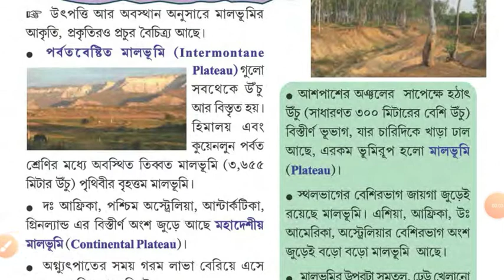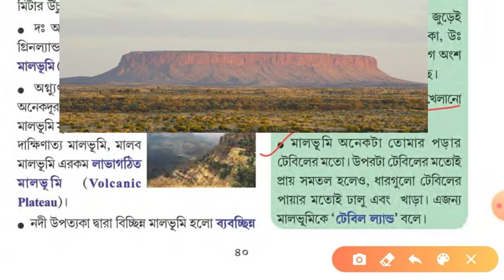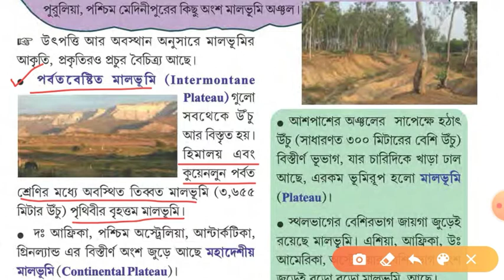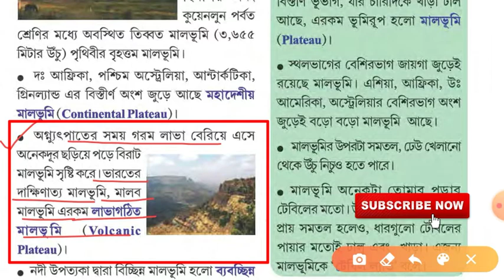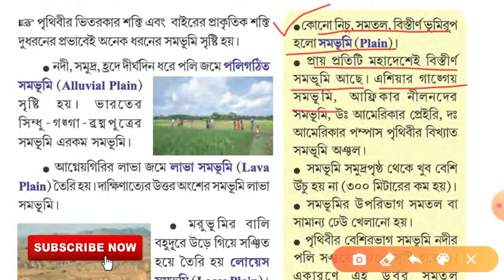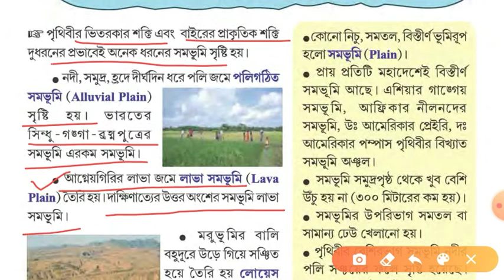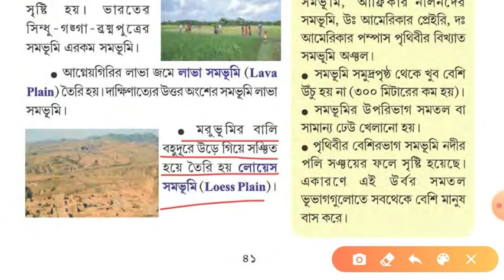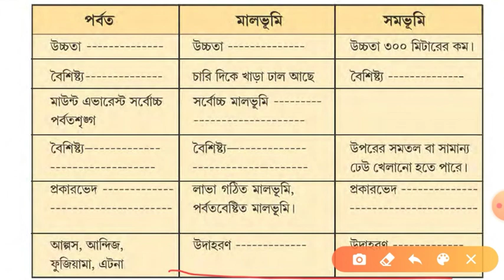সপ্তম শ্রেণি | অধ্যায় ভূমিরূপ (Part-2) | SMD Sir | বিস্তারিত আলোচনা সহ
আমাদের এই ইউটিউব চ্যানেলে আমরা ষষ্ঠ থেকে দশম শ্রেণী পর্যন্ত বিস্তারিত আলোচনা করে থাকি।
প্রত্যহ আমরা একটি একটি করে ক্লাস আপলোড করবো তো প্রত্যেকদিন আমাদের চ্যানেলে তোমরা নজর রাখবে নজর রাখলেই দেখতে পাবে। ভিডিও গুলো তোমার কাছে খুবই উপকারী হবে,আর ভিডিওগুলি বন্ধুদের সাথে শেয়ার করতে একদম ভুলে যাবে না তোমার যত বন্ধু আছে সিনিয়র দাদারা থাকবা ছোট ভাইয়েরা তাদের সাথে শেয়ার করে জানিয়ে দিও যে এই চ্যানেলে ভূগোল সংক্রান্ত প্রতিটি অধ্যায় নিয়ে আলোচনা হচ্ছে।